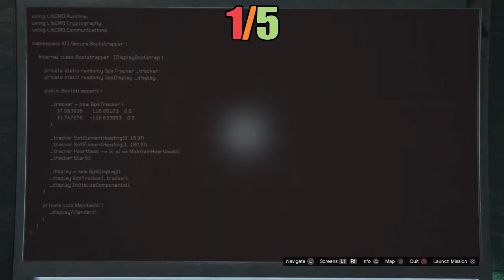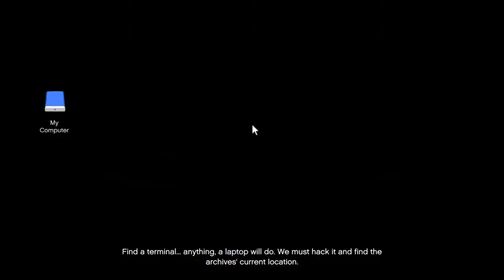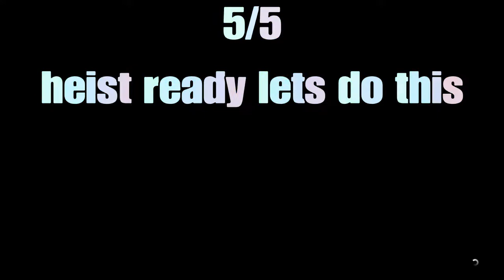GTA 5 online (Cayo Perico Heist Full Gameplay)